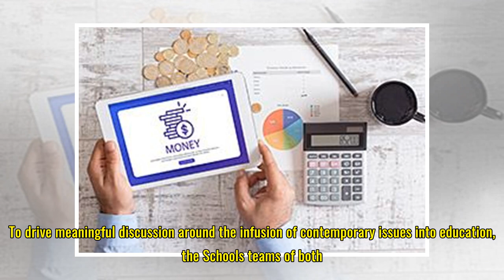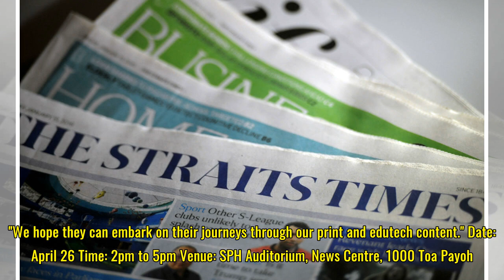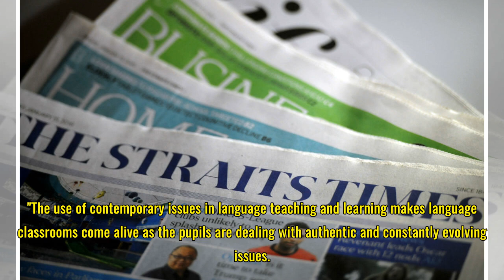Explore ways to teach using the news at SPH forum for educators